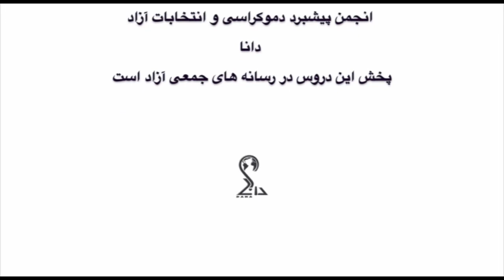تلویزیون ایران فردا - دموکراسی و انتخابات آزاد / قسمت سی و ششم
همراه با آقای شهریار آهی به جلسه هفتم دیالوگ دمکراتیک خواهیم پرداخت. با ما همراه باشید و دوستان خود را نیز با انجمن دموکراسی و انتخابات آزاد آشنا نمایید. منتظر شنیدن نظرات و دیدگاههای شما پیرامون موضوعات مطرح شده در برنامه هستیم.